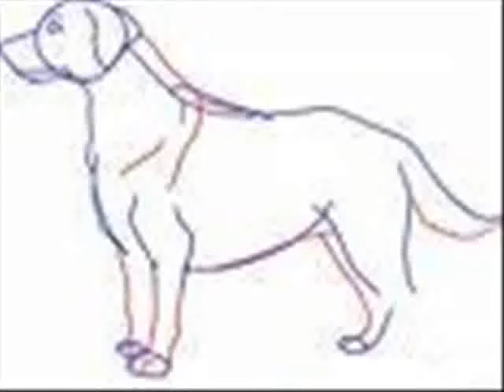able my mastador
my dog able and night